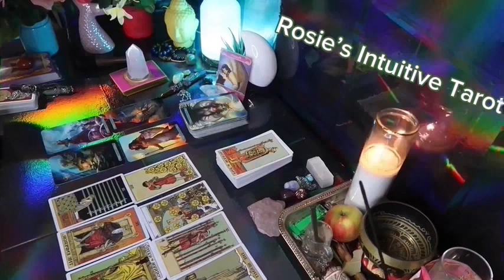CANCER ❤️A FINAL SUDDEN REALIZATION FROM THIS PERSON BRINGS TRUTH💗🤯 OCTOBER LOVE TAROT READING🔥